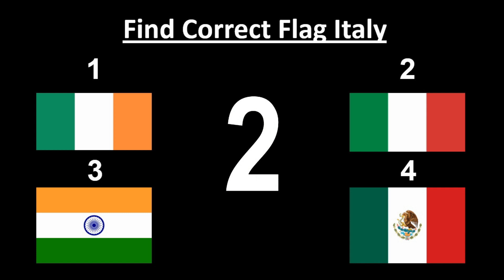Guess The Flag | Is It Hard | Green Screen Production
This is GUESS THE FLAG game